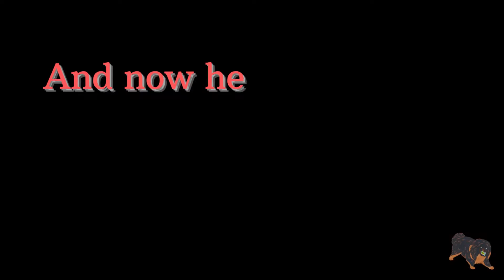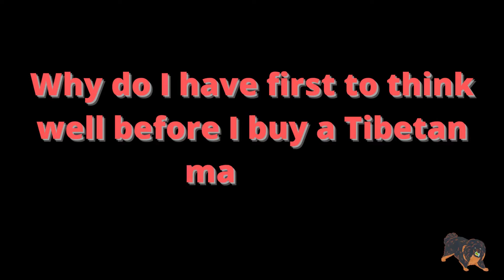Why Tibetan Mastiff? Because…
Frequently asked question why Tibetan mastiff? In this video answered because… the video features the question related to the Tibetan Mastiff, why the Tibetan mastiff is so expensive, why Tibetan mastiffs differ from each other, and many other why questions. I tried to give answers to the main and most frequent questions about the amazing guard dog, we know how popular breed is the Tibetan mastiff, it is considered one of the most ferocious and aggressive dog breeds, that is overprotective, Tibetan mastiff belongs to large dog breeds and it is better if it is kept in the yard, now let’s see what answers why Tibetan mastiff? Has.

Footages:
Some footage is used for less than 7 seconds under the right of fair use as this channel provides information and educates on pets and animals with the channel owner's voice-over.

Special thanks for some images and footage to Pixabay and Pexels

Beyond Fur provides informative videos about various animals, it no way asserts that the information provided in the videos has no alternative, some facts may vary slightly, if your pet has some serious problems it is better to advise the vet, and Beyond fur accepts no liabilities partially or fully for damage caused by using the videos of this channel, you watch the videos and get information at your own will. Don’t watch videos when you are out and driving.